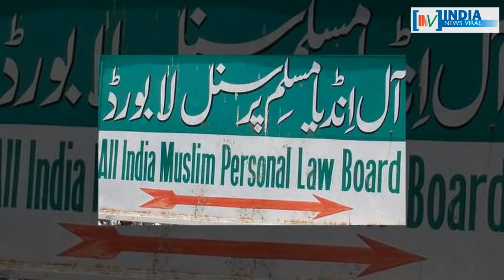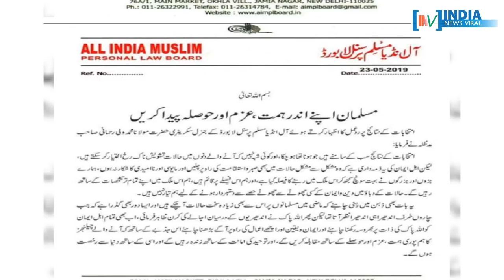क्या मुसलमानों का दिल जीतने में कामयाब होंगे पीएम मोदी ? INDIA NEWS VIRAL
क्या मुसलमानों का दिल जीतने में कामयाब होंगे पीएम मोदी ? क्या मोदी के ‘विश्वास’ जीतने पर पर मुस्लिम समुदाय में हो गया छेद ? जानिए इस रिपोर्ट में